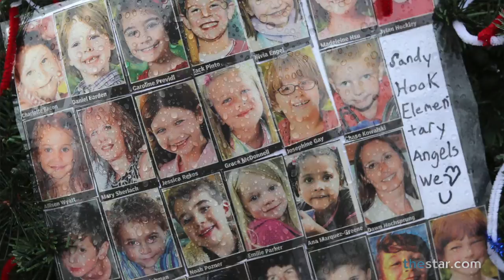Rick Salutin: making sense of Boston Bombings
Rick Salutin talks of lessons learned (or not learned) from tragedies such as Sept. 11, the Sandy Hook Elementary school shooting, and the Boston Marathon bombings.